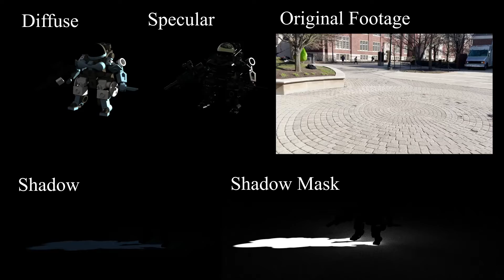Project 2: CG Integration